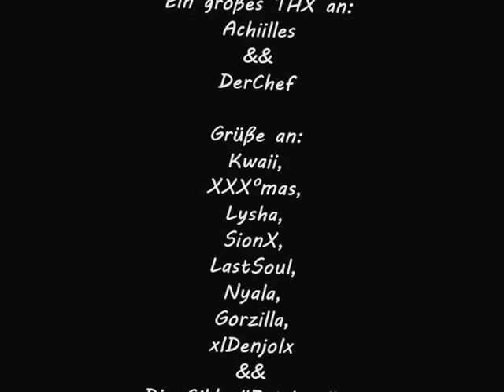Metin2 Nrgmt2 xPureDmGx vs. Player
Kleines PvP-Video :D